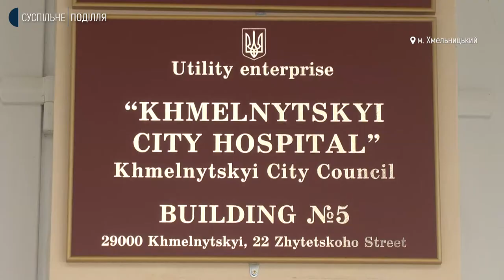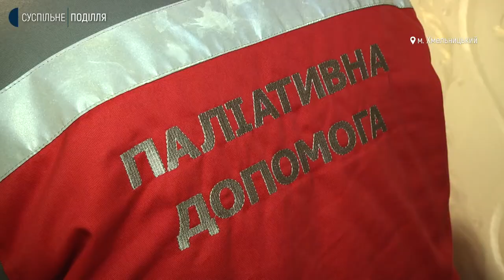Кого і як лікуватимуть у хоспісному відділенні в Хмельницькому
За перший тиждень роботи до відділення хоспісної та паліативної допомоги Хмельницької міської лікарні не поступило жодного пацієнта. Про це Суспільному розповів завідувач відділення Володимир Кудла. За його словами, нове відділення розраховували на 30 пацієнтів із невиліковними хворобами. Тим, хто може потрапити до хоспісу, направлення надає сімейний лікар. Які саме пацієнти обслуговуватимуться у відділені і як загалом надається допомога в обласному центрі важким хворим та людям з невиліковними хворобами, дізнавалося Суспільне.